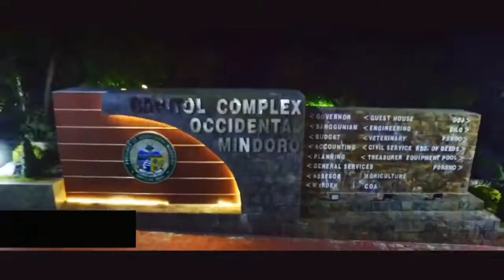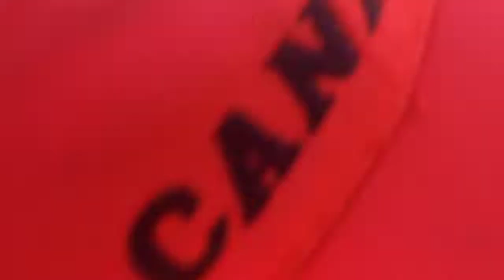ep.4/ Day 3] nakahuli kami ng dalawang malalaking yellow fin tuna,,sobrang lakas humila ng tuna💪